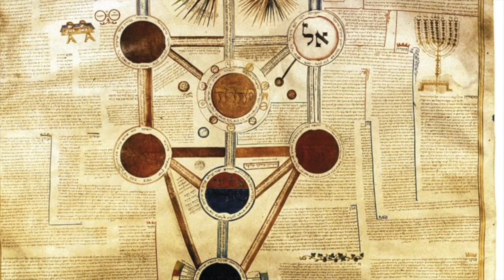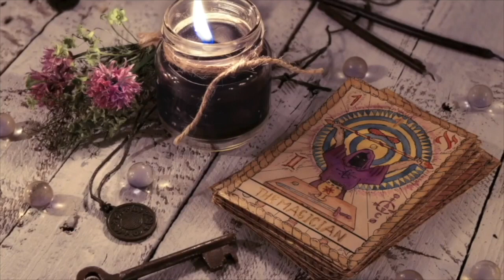Samael Aun Weor responde a Beatriz El Enigma femenino